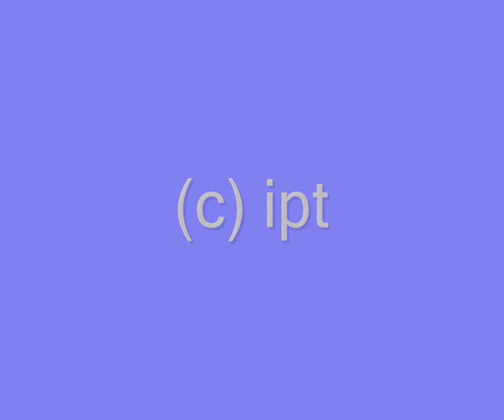Kazakhstan 5 Hoops WCH Mie 2009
World Championship groups